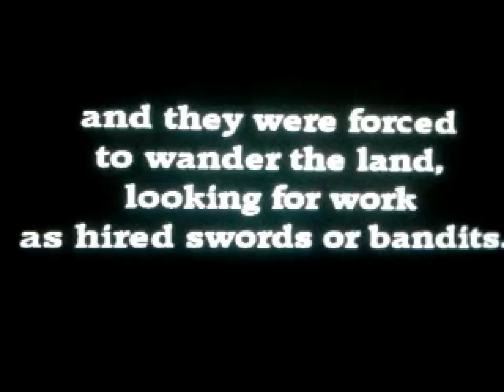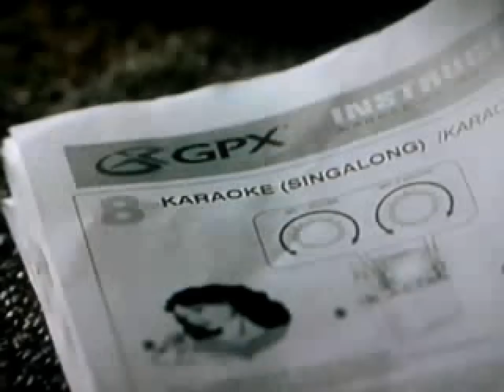Movie Mistakes-Ep10 "Heat","Ronin" & "Taken"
This week we look at mistakes in Heat,Ronin & Taken,this is for entertainment only,NO COPYRIGHT INFRINGEMENT INTENDED,i do not own the rights to the film,soundtrack ect.Please comment and subscribe below,thanks for watchin :)